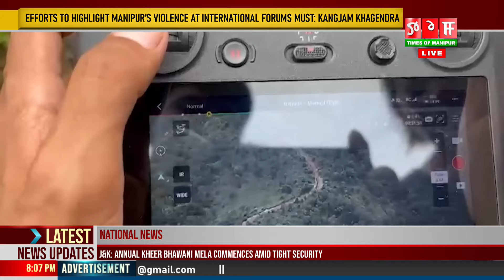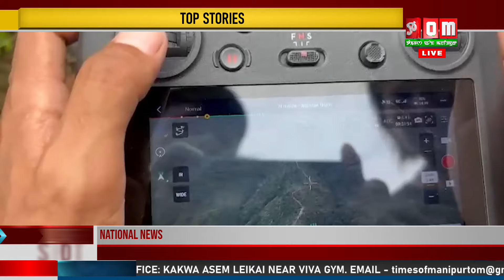KUKI KHUTLAI PAIBA SINGNA ITHAM MOIRANGPUREL DA LANDARAKHRE; VVF KHARA PHAJINKHIBADAGI IRANG THOKHRE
Ngasi ayuk Kuki khutlai paiba shing na Itham Moirangpurel da nongmei kapshillaktuna landarakhre; Village volunteer force khara Central Security force na phajinkhibadagi irang thoklure.